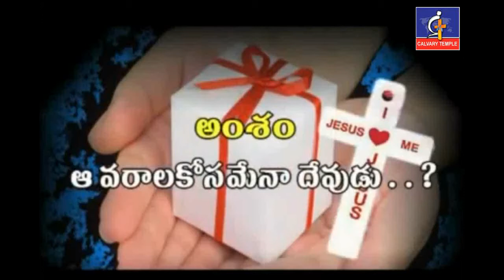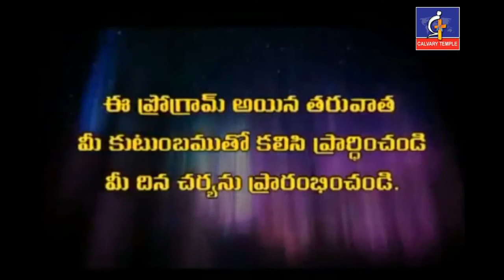ఆ వరాల కోసమేనా దేవుడు?